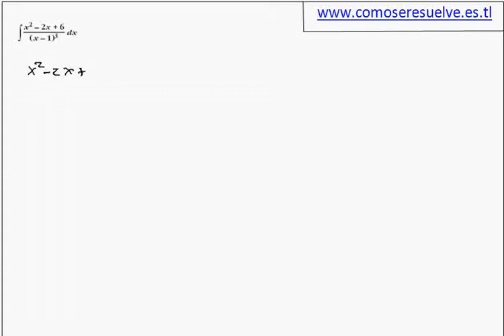Integral racional con raices multiples